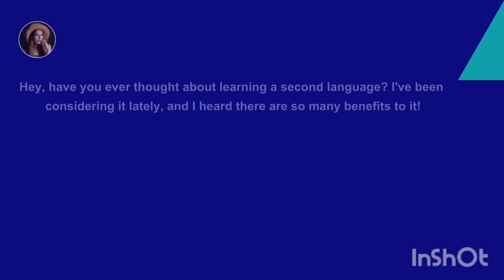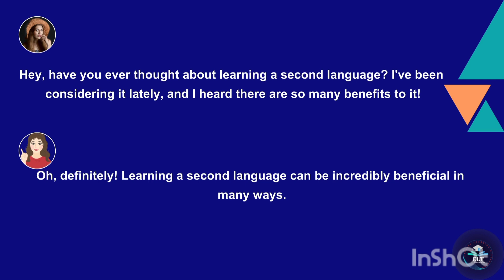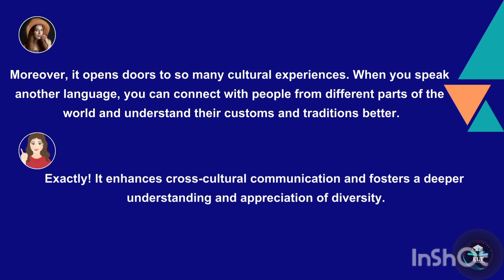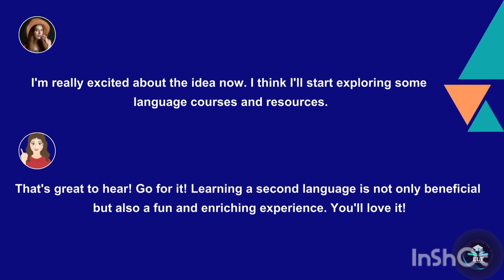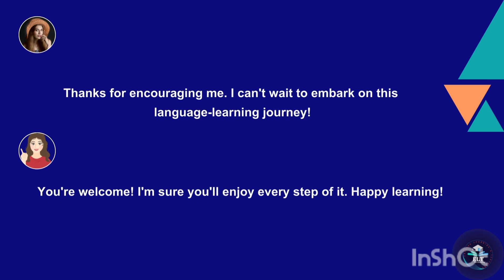English Speaking Skills|Real-life Conversation